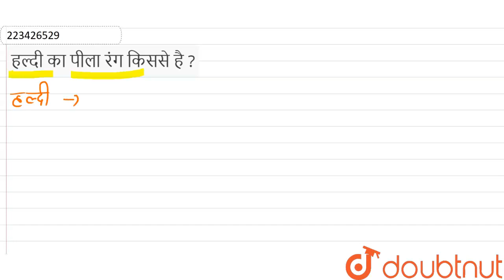हल्दी का पीला रंग किससे है ? | 12 | तेल, रेशे, मसाले एवं औषधि उत्पादक पादप | BIOLOGY | SANJEEV...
हल्दी का पीला रंग किससे है ?
Class: 12
Subject: BIOLOGY
Chapter: तेल, रेशे, मसाले एवं औषधि उत्पादक पादप
Board:Rajasthan Board

👉 Have Any Query? Ask Us.